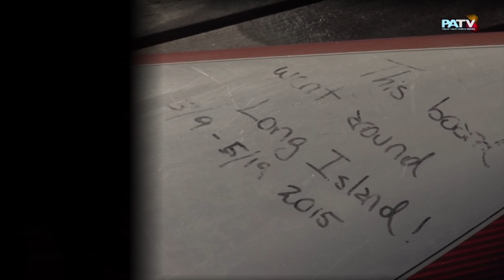LIE Summer Edition NYC MIA by Sup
PATV’s mission is to promote and produce television programming of an educational, literary, cultural and civic nature. Our programming reflects the diversity and interests of our community and residents. PATV aims to heighten community awareness and increase community participation through the making and viewing of local television, and to encourage programming to reflect the concerns, interests and activities of our community.